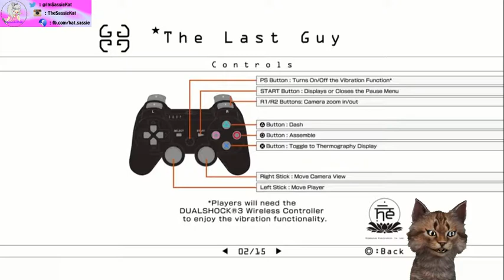Beware of the Purple Beam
"The Last Guy" I LUV Purple .. Oh No Purple is BAD!!!